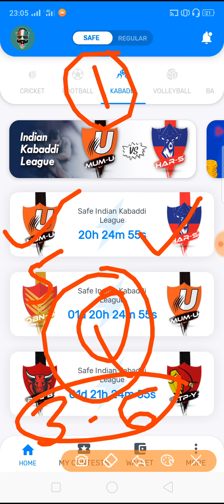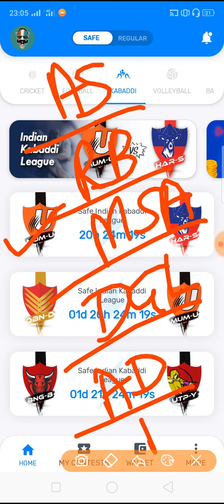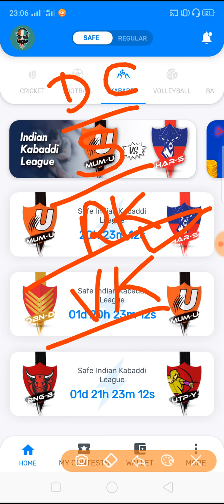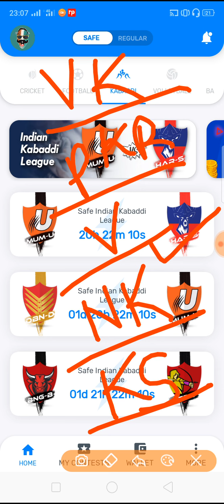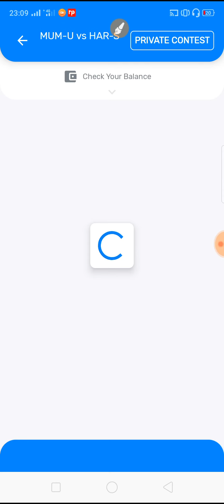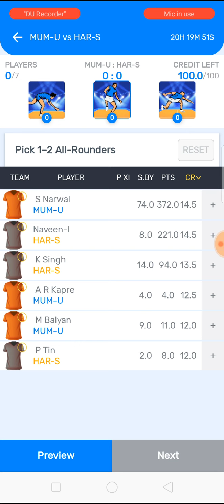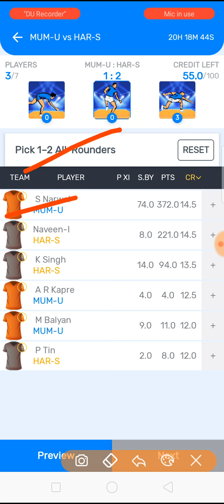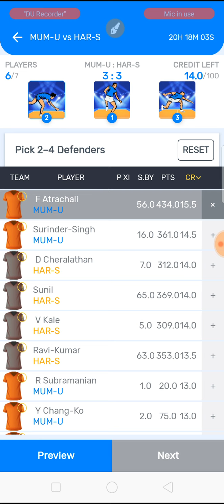U Mumba Vs Haryana Steelers Dream 11 Team Prediction | PKL 2019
For watching my videos..Wait for next videos.. Uploaded  any other information..